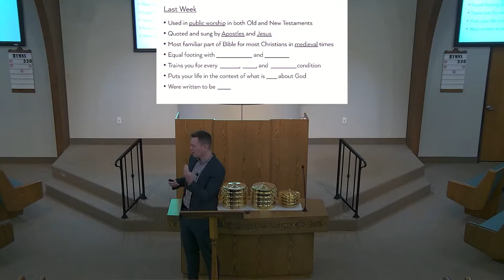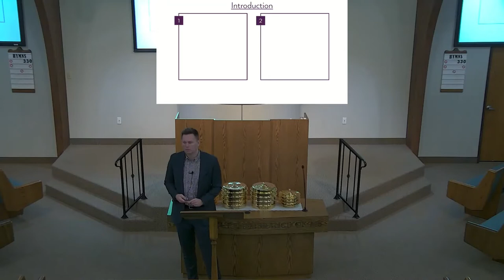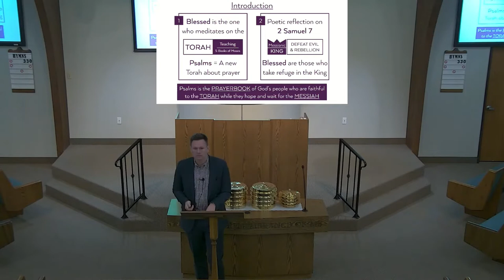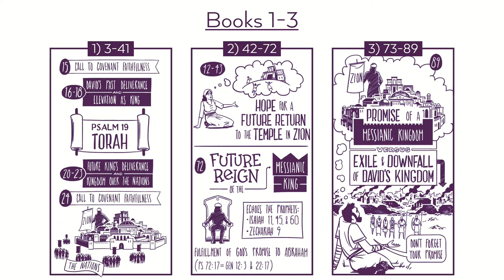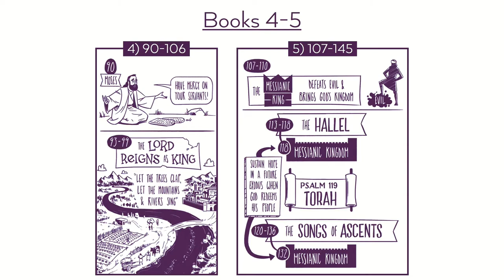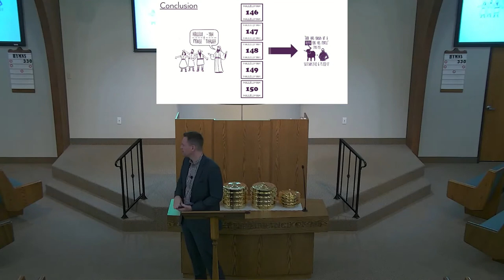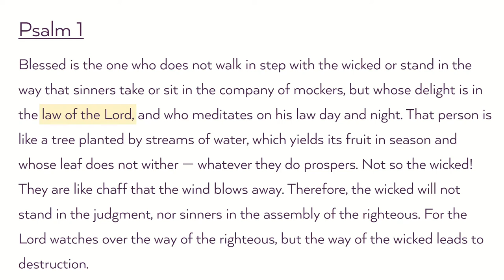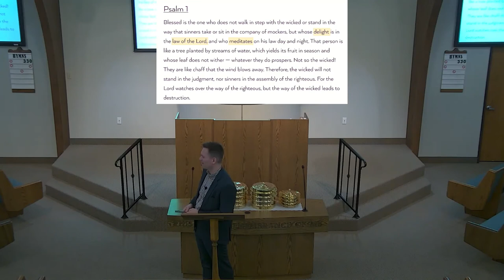2022-10-16 - Psalms Lesson 2 (Steve Akers)